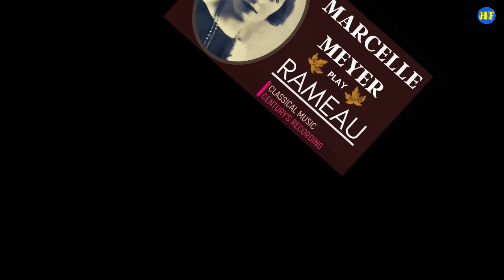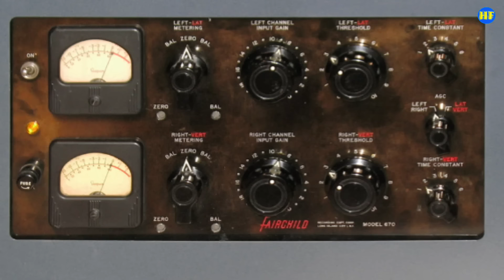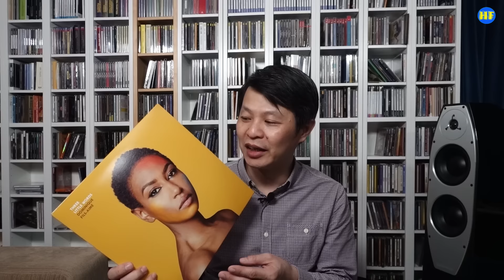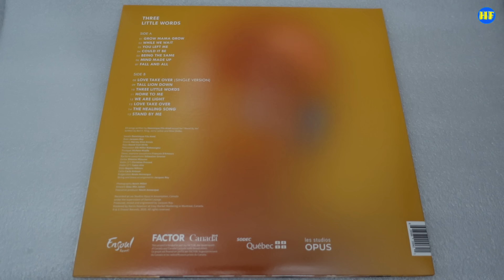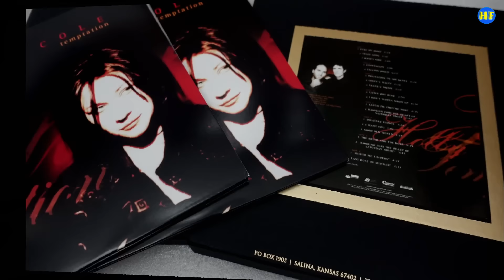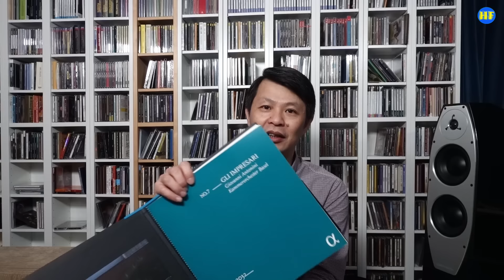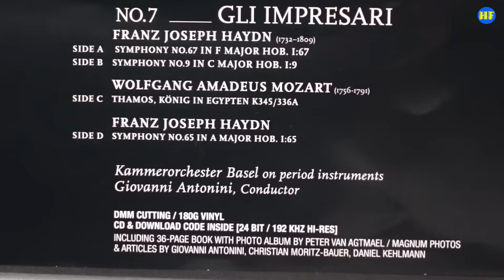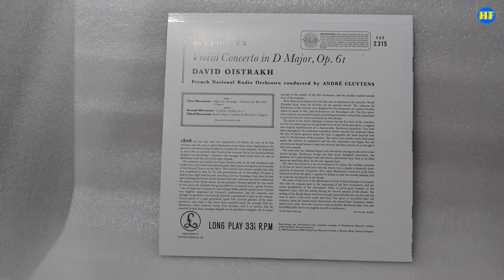【黑膠分享】介紹多套矜貴又昂貴的黑膠唱片，另有多套心水分享！（粵語，含自選中文字幕）黑膠唱片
Facebook Hi Fi 發燒圈專頁：（音響器材資料和唱片介紹）

另設Facebook群組Hi Fi 發燒圈，歡迎加入：（歡迎大家發言和討論音響、音樂事）

專業拍攝，歡迎查詢：
微訊：PtrickLee388